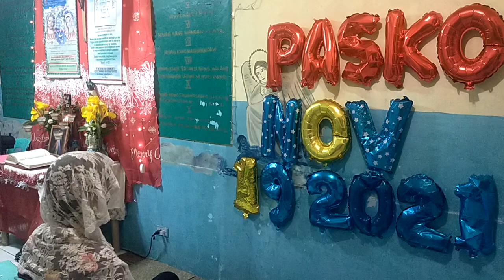Christmas Message 35 days 2021, Diyos na Nagtatakda, “nagdaraos ng kanyang kaarawan... YHWH, Eschat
VID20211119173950\Nov 19, 2021 Soaking Prayer/, 8 Anniversary 2021, Pagbaba Ni Amang HWH sa Bundok ng Novaliches" August 31, 2013, Taon ng Kasaganaan sa Pagkalinga Ni Amang YHWH.
• 31 taong Paglilingkod sa may sakit na cancer, diabetes, paralysis at iba pa, mula sa Maka-Diyos na Hipo ng Kagalingan na Kaloob Ni Amang YHWH.
• Prayer for Souls, Manalangin tayo sa Ikaliligtas ng ating mga Yumao
• Mga Araw ni Noe!!!, Mateo 24: 37 Ngunit katulad sa mga araw ni Noe, gayundin naman ang pagdating ng Anak ng Tao. 38 Ito ay sapagkat katulad ng mga araw bago ang baha,. Panahon ng Paglilinis ng Diyos
We pray for you. Bagong Jerusalem, Charisma Tongues & Interpretation,
Glossolalista ng Espiritu Santo: Inang jenny
Holy Spirit Interpreter: Inang katuwang tess
9 Ang mga dating pahayag ko ay natupad na.
21 Sapagkat darating si Yahweh mula sa kalangitan,